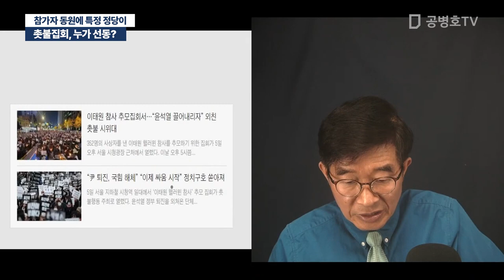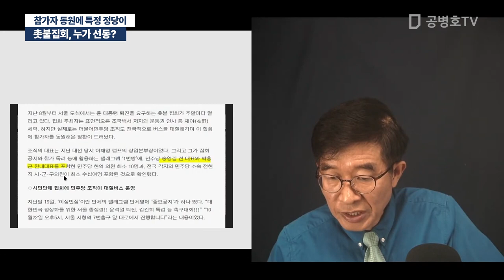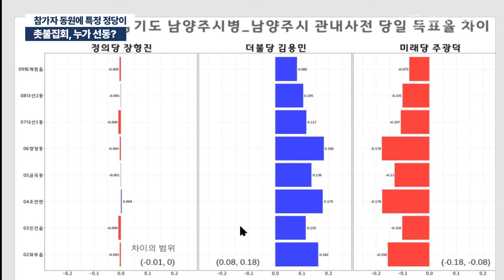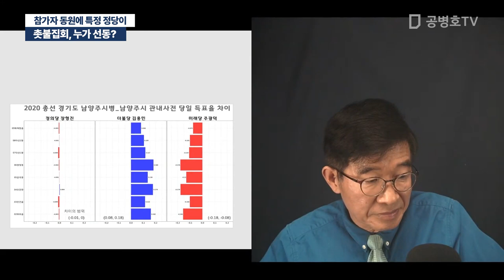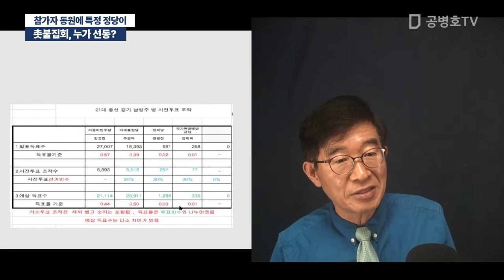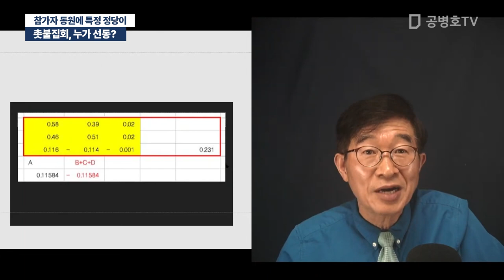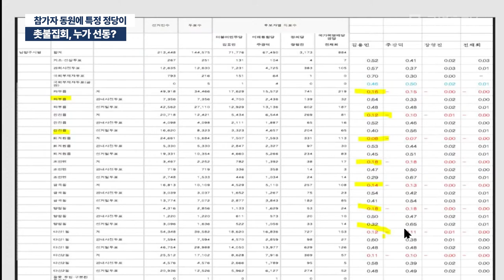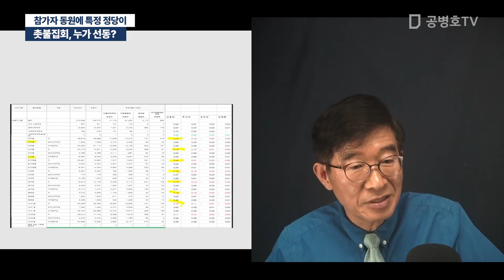촛불집회, 누가 선동? / 참가자 동원에 특정 정당이 [공병호TV]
Bitcoin : 3MTW849AkP2ftLeSK2teZHMmzLu7Z83s9U